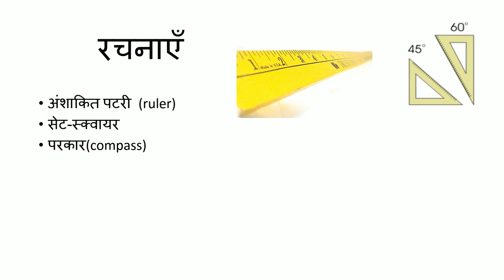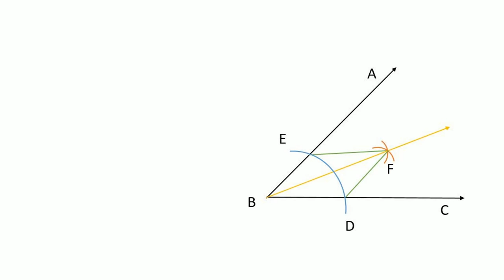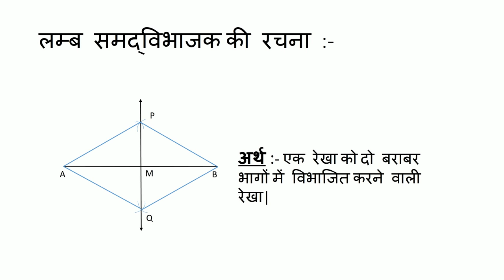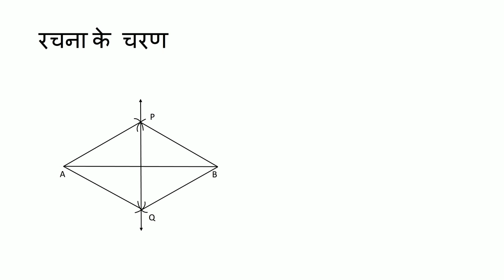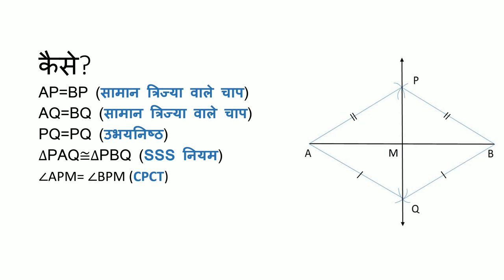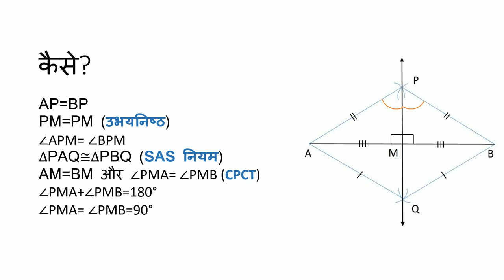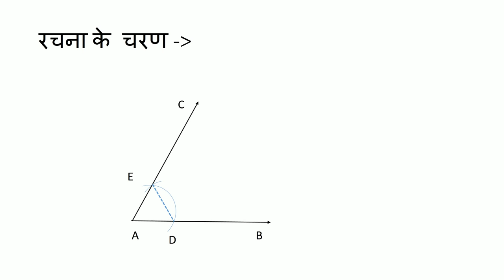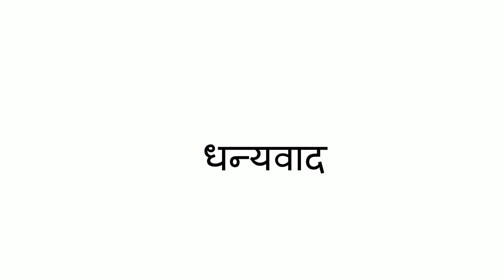रचनाएँ (Constructions): भाग 1/3 (Part 1/3) - Hindi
This video is the first in a series of videos that deal with the topic of Constructions. This video explains the bisection of an angle, bisection of a line segment and the construction of an angle of 60 degrees measure. The underlying mathematical principles behind the constructions are explained in detail. A lot of animations are used to explain the actual constructions process.

Taught by: Shiva Gantha